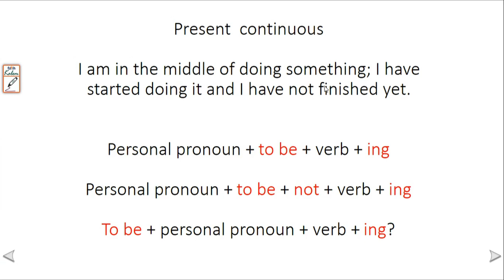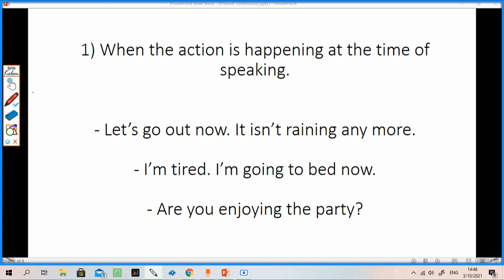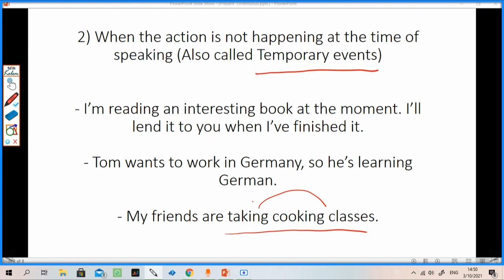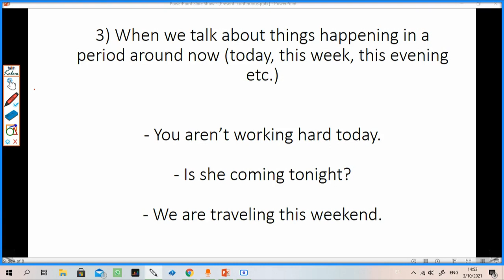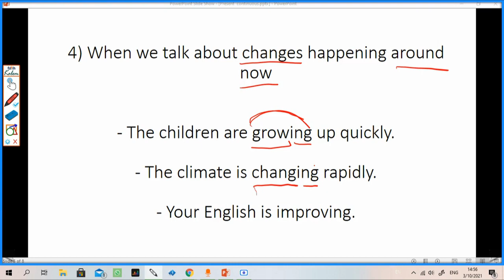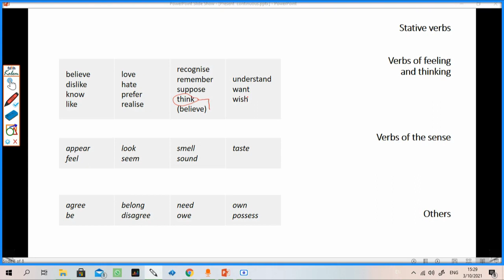İngilis dili - Present continuous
Langgo sizə 3 dildən pulsuz online dil dərsləri təklif edir. Abunə olaraq yapon, ərəb və ingilis dillərini öyrənə bilərsiniz.